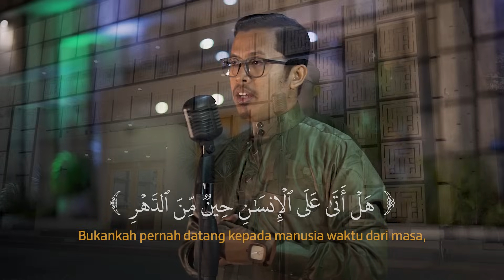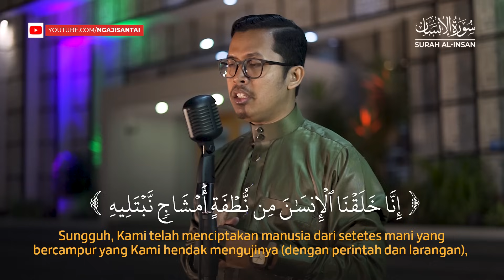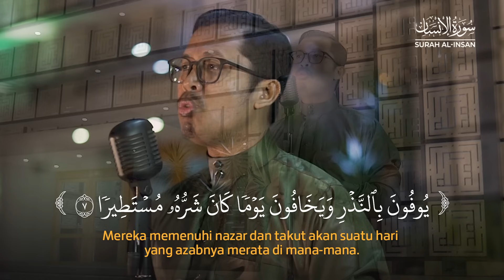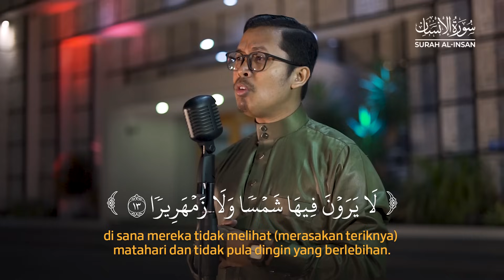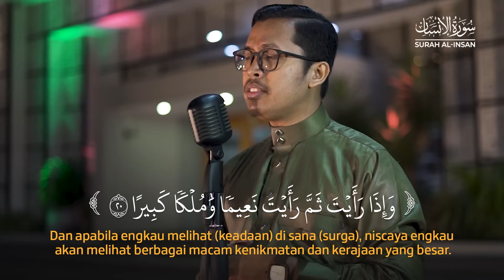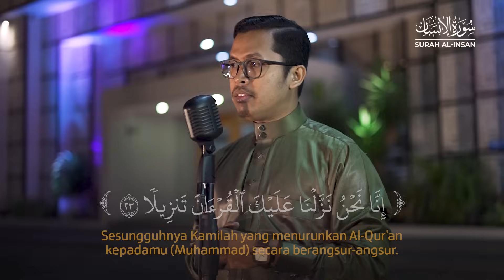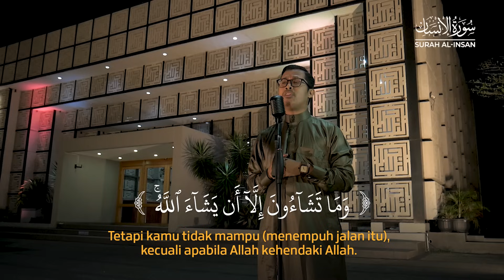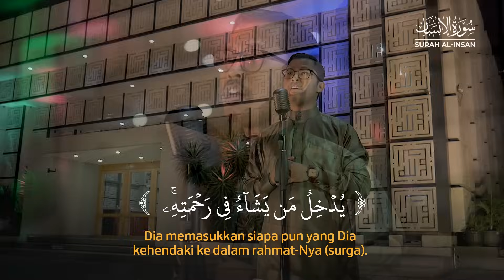NIKMATNYA IRAMA NAHAWAND AYAT PANJANG | SURAT AL INSAN - Bilal Attaki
Juz 29 | QS. Al-Insan
[Sorry, Flashdisk Irama Nahawand SOLD OUT]

NB : TIDAK DIPERKENANKAN ME-REUPLOAD KONTEN ATAU MATERI KAMI UNTUK KEPENTINGAN KOMERSIL DAN MONETISASI